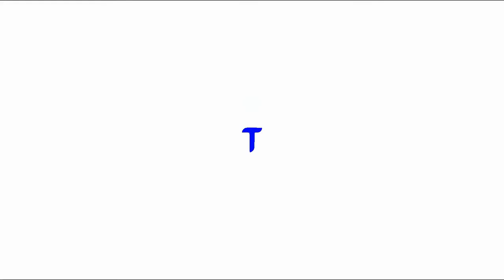CK ERGEBNIS RH8-RH11| Clash of Clans | [German Deutsch HD+]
Wenns euch soweit gefällt würde ich mich über ein ABO, eine  Bewertung, Kommentare oder auch Kritik freuen.

Titel des Videos: CK ERGEBNIS RH8-RH11